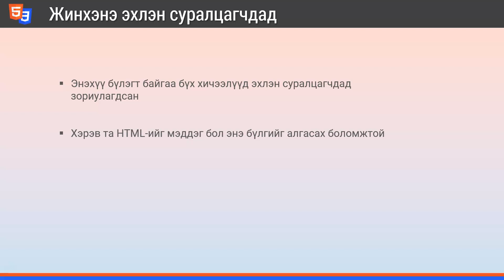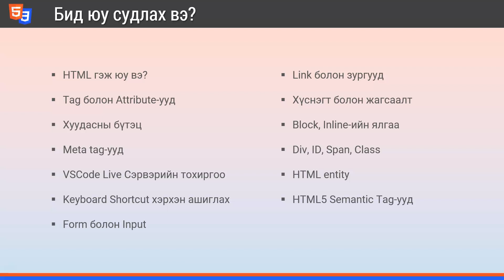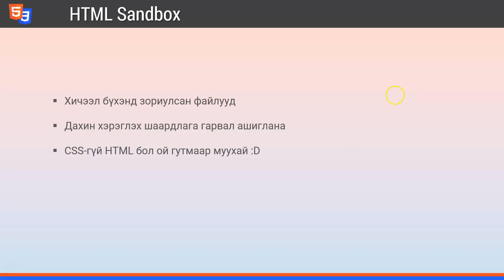Хичээл №5 HTML-ийн үндэс. Бүлгийн танилцуулга.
Уг хичээлээр HTML-ийн үндэс бүлгээр бид юу юуг сурч эзэмших талаар танилцуулна.